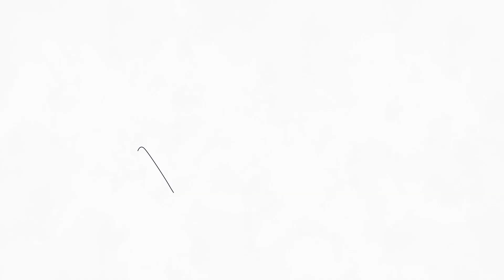MICHAEL PANGILINAN - ONE LAST CRY Live on WISH | HALF FILIPINA REACTION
Maligayang pagdating!
This is my reaction to Michael Pangalinan performing One Last Cry live on wish!
He is such an incredible singer !

INGAT

X

LEYA